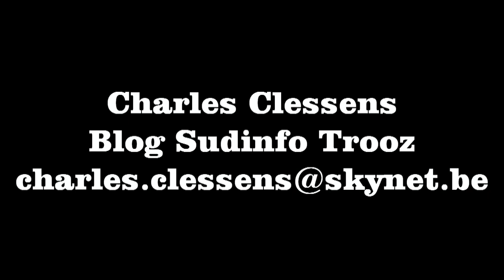Job étudiant 2016 Chaudfontaine Trooz